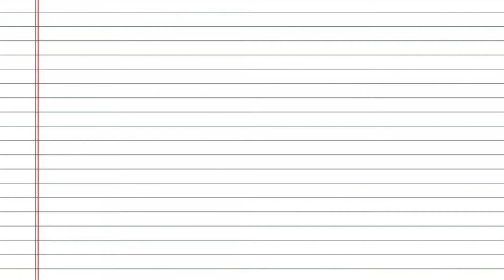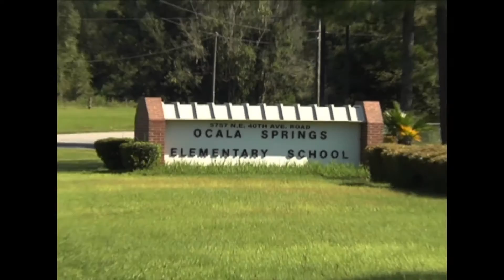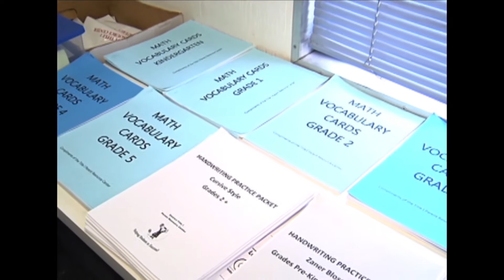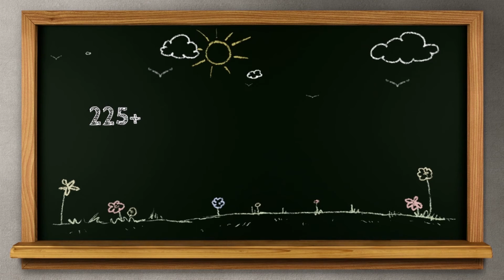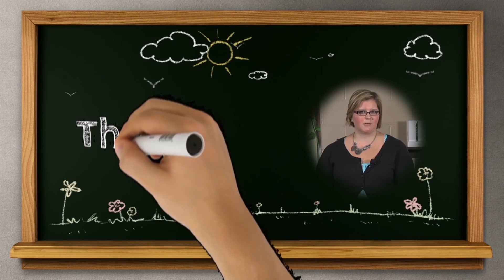September 22, 2015 K12Connect